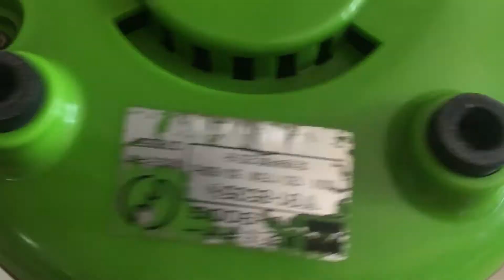Máy xay sinh tố Toshiba hàng Nhật bãi xịn Japan .LH 035 874 2679